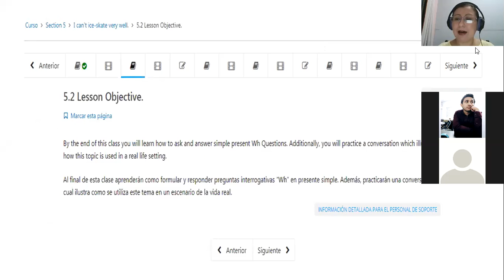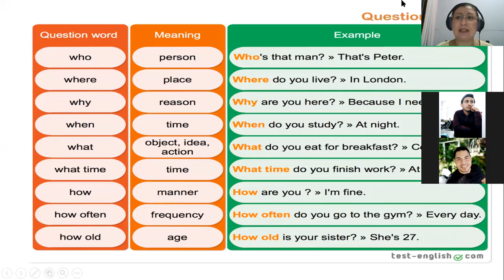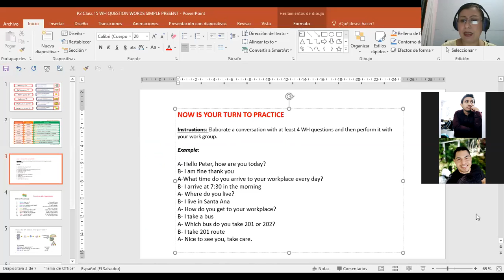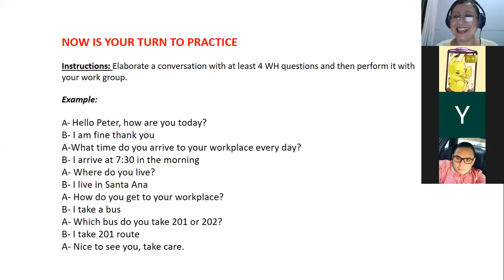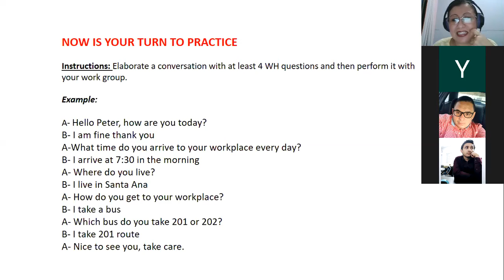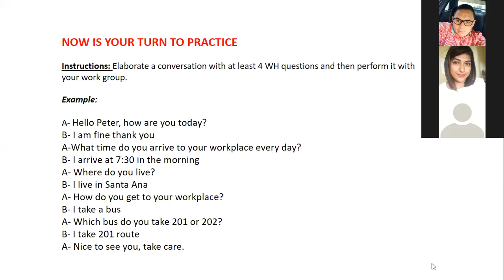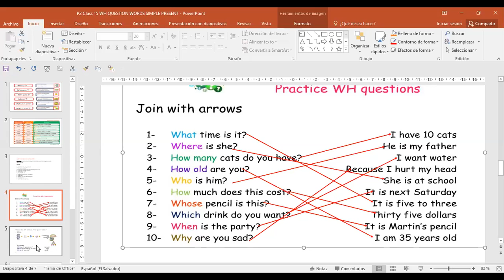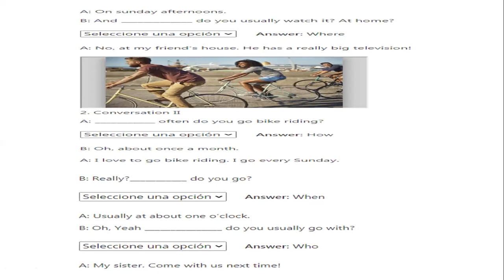Ingles Corporativo-P2-01-8-9PM-07-20 WH QUESTIONS WITH SIMPLE PRESENT SPEAKING PRACTICE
Participants learn how to ask information questions using what, where, when, how, who, why in daily life conversations.